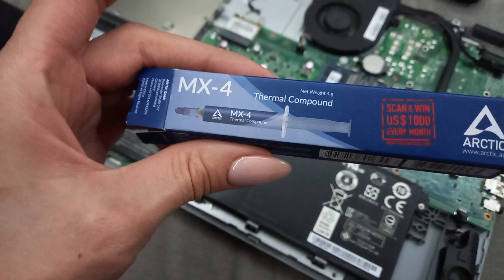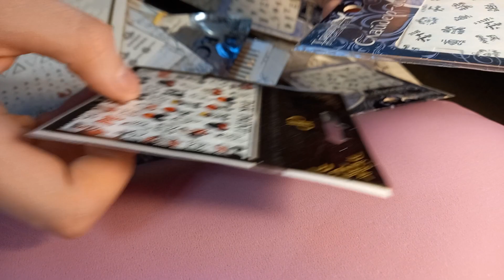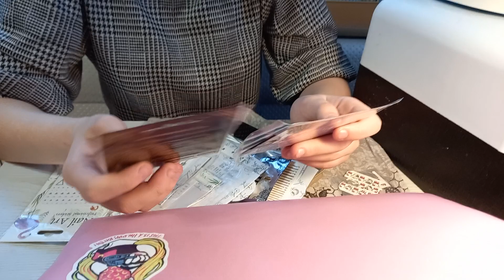🔥VLOG🔥ОПЯТЬ КРЕДИТ🔥ВЕЧЕРИНКА С ПОДРУГАМИ🔥 МОЙ ЗАВТРАК🔥 МАНИКЮРНЫЕ БУДНИ🔥 ❤️НАША ТАНЯ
- Samsung a31
❤ Где монтирую видео?
- Movavi 20.0.1

Если тебе понравилось это видео♥, то оставайся на моем канале, здесь будет много интересного. Также давай общаться, пиши мне комментарии под видео и я с радостью буду отвечать.